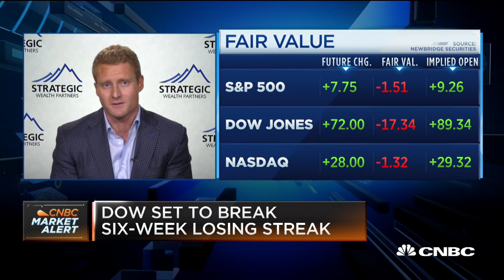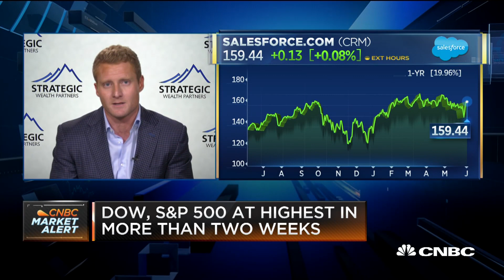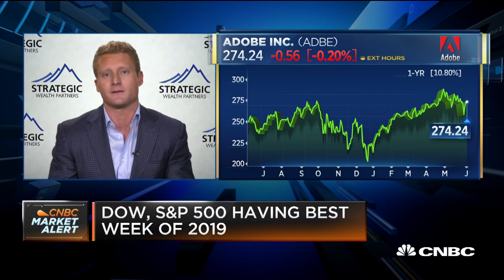Mark Tepper: Always a good idea to buy on pullbacks when stocks are still on an uptrend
Mark Tepper of Strategic Wealth Partners says the tech sector may be oversold, and identifies some specific names that look attractive.